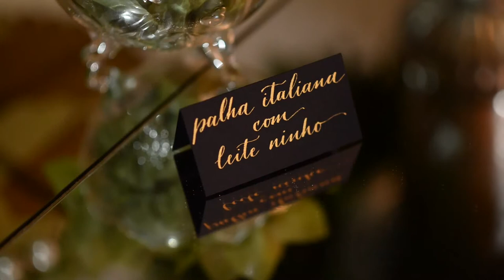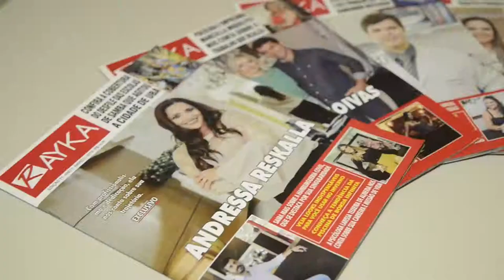Premio Rayka 2019